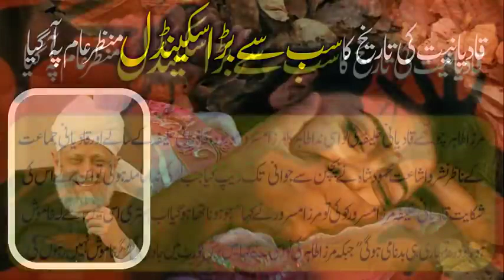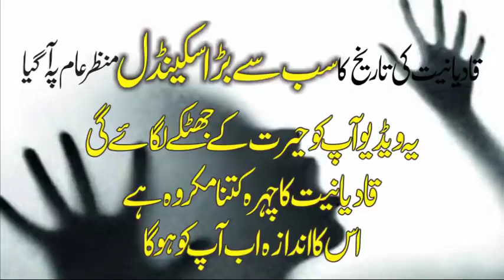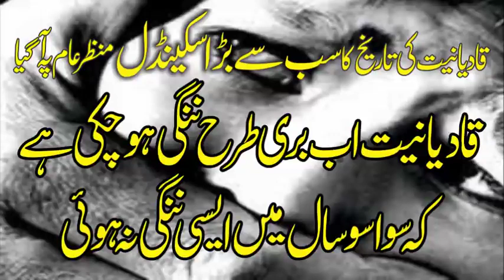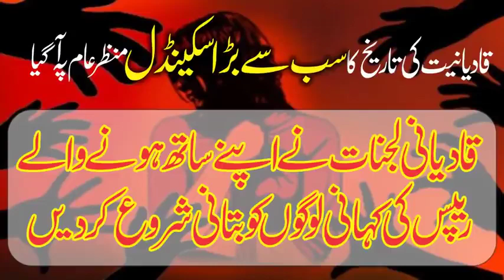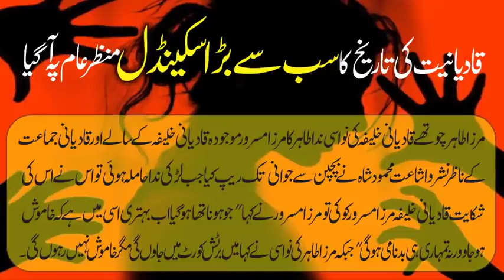Secret rape call from Qadiani girl Nida Nasir to Mirza Masroor Qadiani